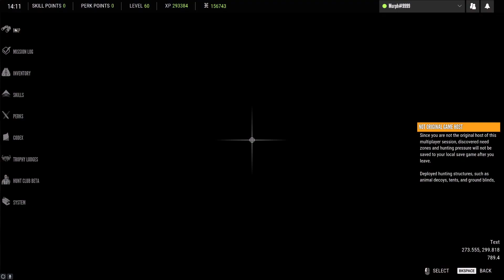The Hunter: Call of the Wild - Hirschfeldon 07 - Tessler - Wild Boars Raving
Lets Go!!!

Putting this way down here because it feels a little weird, but if by chance some wealthy individual decides to maybe buy me a cup of coffee Id certainly appreciate it  =)

$PapaMurph27